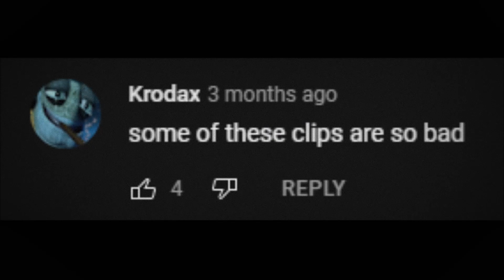Hate - ACE Ezreal Montage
This channel is dedicated to highlights from my Twitch stream which you can follow here: